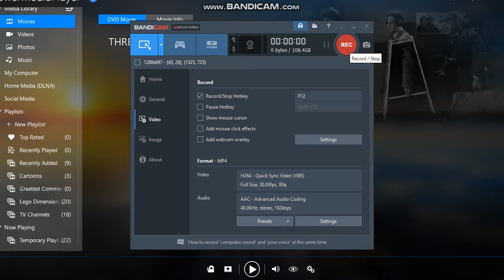Opening to The Three Stooges Collection Volume 4 2008 DVD (Disc 1)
NO COPYRIGHT IS INTENDED Here's The Order:
1. Sony Pictures Home Entertainment logo
2. DVD Menu
3. FBI Anti Piracy Warning
4. Warning/Attentions Screen
5. Columbia Pictures logo (1943)
6. Opening Credits to "They Stooge to Conga"